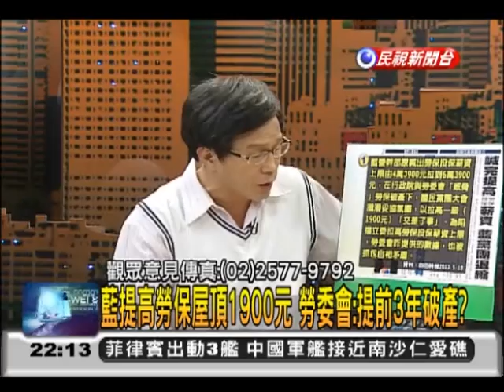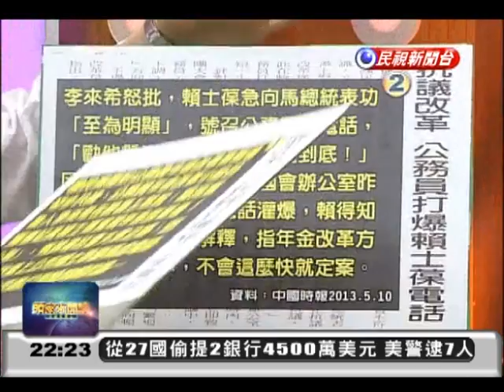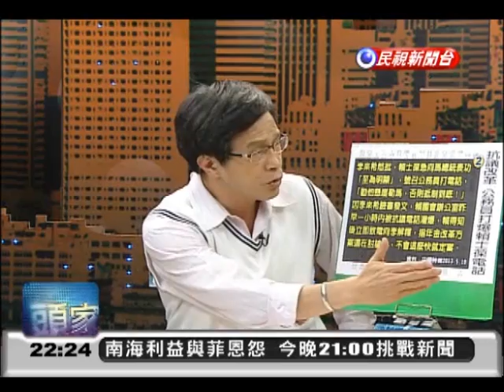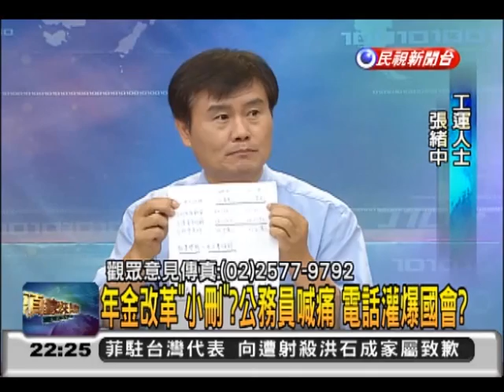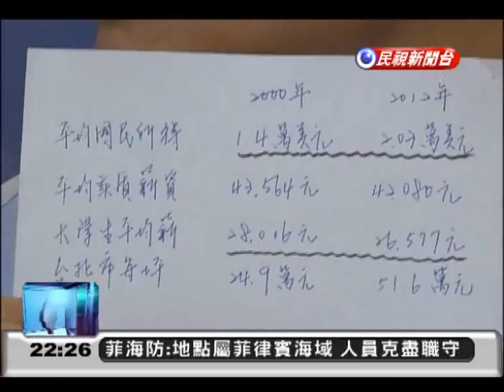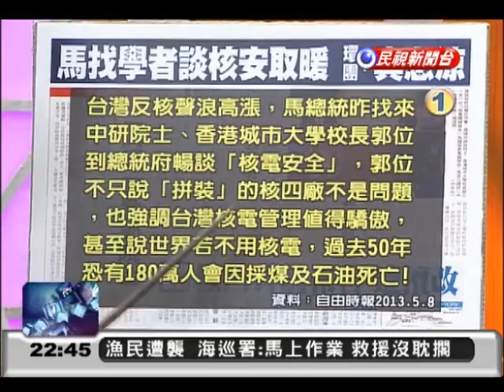2013.05.10【頭家來開講】提高勞保薪資上限 馬:有道德風險? 軍公教呢?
提高勞保薪資上限  馬:有道德風險? 軍公教呢?
軍公教開砲 銓敘部次長安撫致歉
府月會"擁核"一面倒 環團批不公正